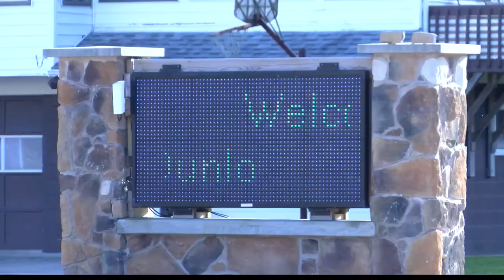Sarah's Gourmet Pretzels